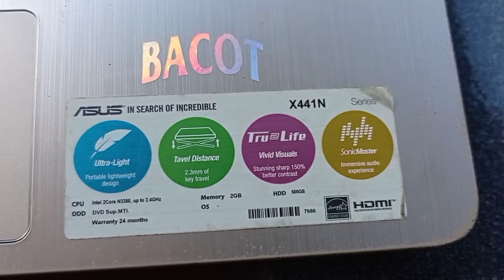Bongkar Asus X441N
bongkar tuntas asus x441n
apakah bisa ganti atau upgrade memory/ram asus x441n?

laptop asus x441n
asus
asus x441n
asus x441
memory atau ram asus x441n